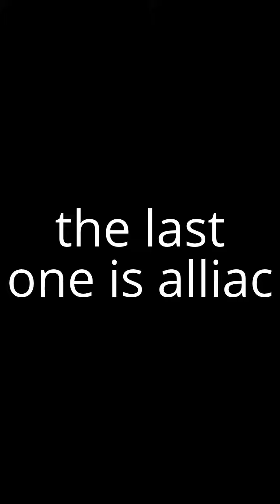My auditions for Blood Moon Howl for Jade and Alliac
These are my auditions. Their not very good.